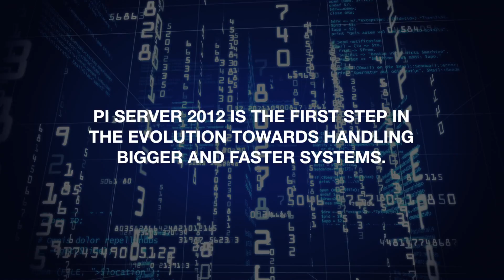A Look Into PI Server 2012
Take a look into PI Server 2012